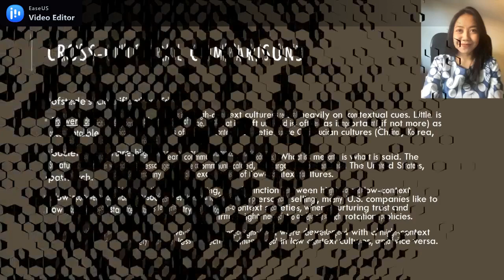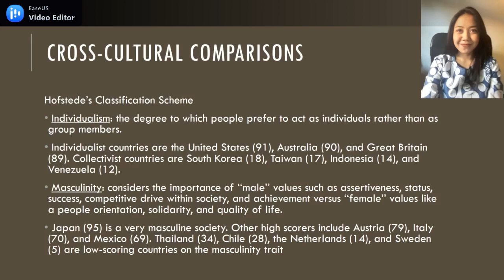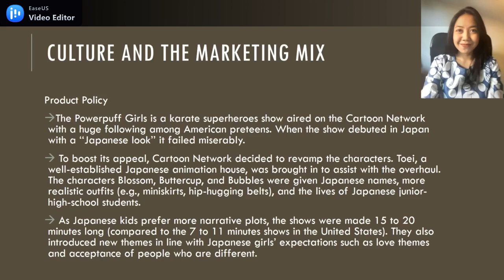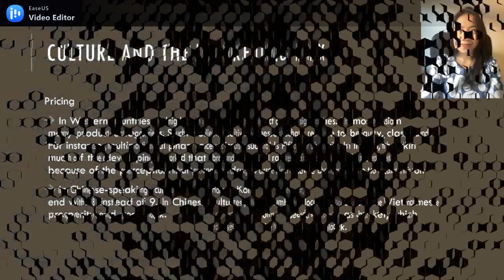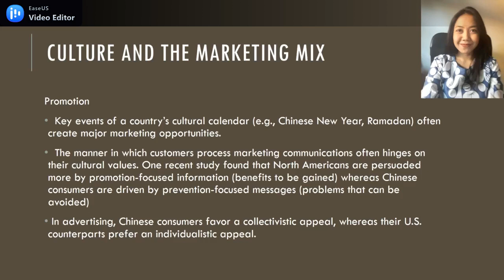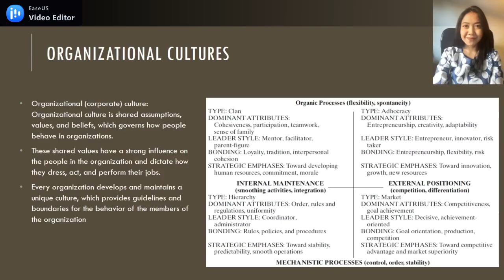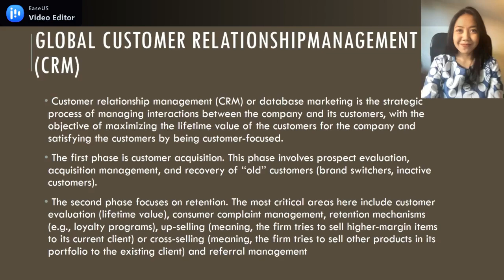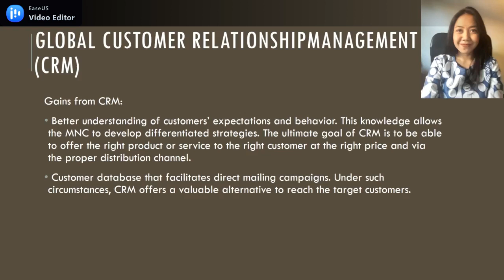LINGKUNGAN BUDAYA DALAM PEMASARAN INTERNASIONAL (PART 2)_E1_Th.2023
Materi: Lingkungan Budaya dan Perilaku Konsumen dalam Pemasaran Internasional
Topik:
1. Definisi budaya
2. Elemen budaya
3. Perbandingan antar budaya
4. Pengaruh budaya terhadap bauran pemasaran
5. Budaya organisasi
6. Global customer relationship management (CRM)